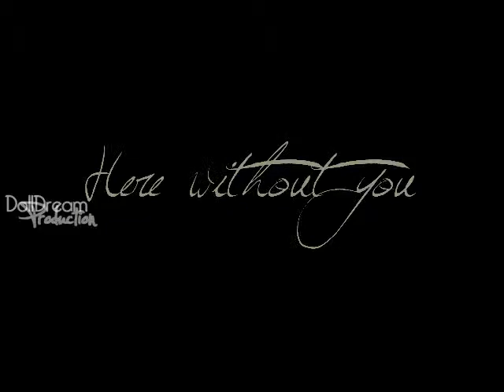Miley and Selena - Here Without You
yeeesss, another Siley vid.. it's kinda short, but i love this song and i just could not make a video with it.
my english sux right now, but..whatever.
Fandom: Selena and Miley
Song: 3 doors down - here without you
Program: Sony Vegas 9.0